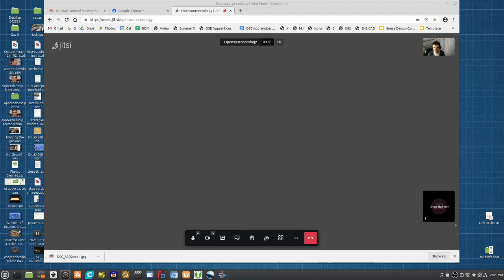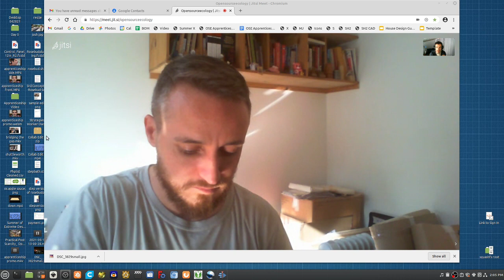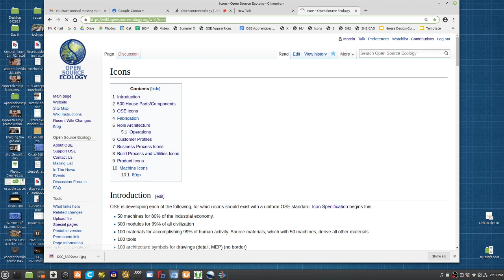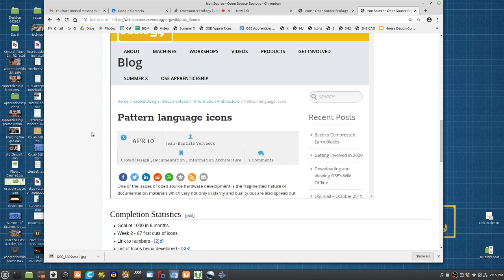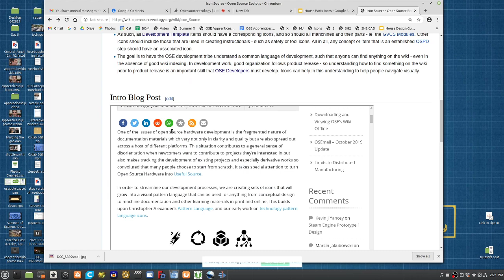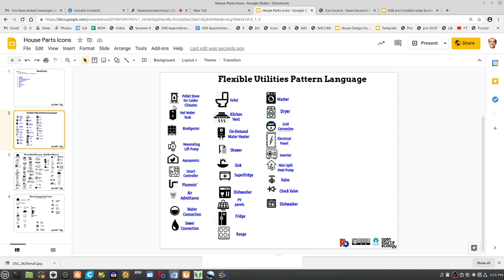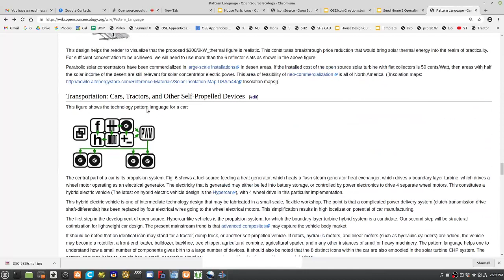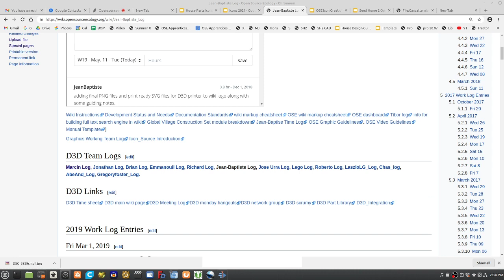Open Source Technology Pattern Language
This goes into the product release of the Seed Eco-Home. Join a Builder Crash Course on September 1, 2021